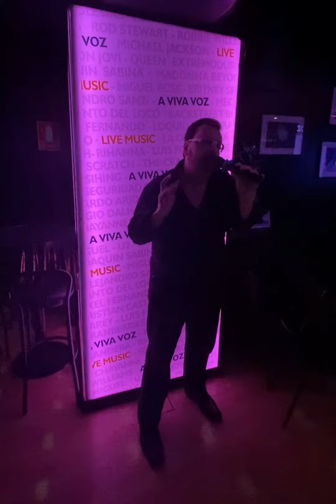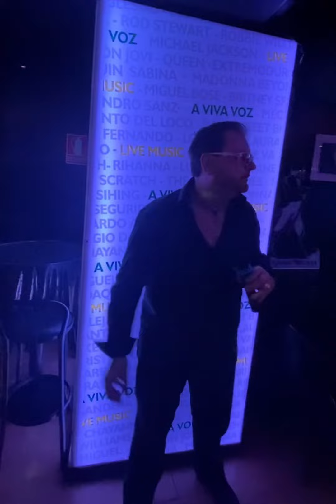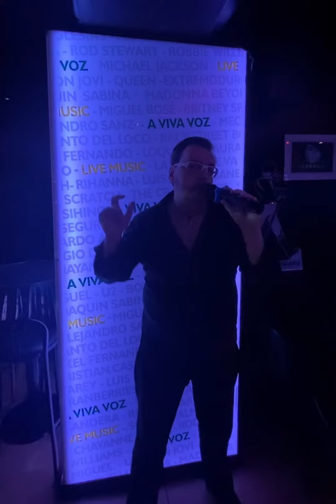Since I Fell For You 💘 (In Live)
Jordi “El Dandy”: Cover blues ballad in live song from Woodrow Wilson Johnson (aka “Buddy Johnson”)’s masterpiece, originally sung by Leon Welch (aka “Lenny Welch”).

Follow my other social networks to keep informed about all my daily news: